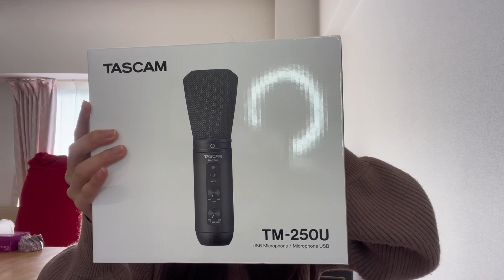初めてのコンデンサーマイク！ASMRあり